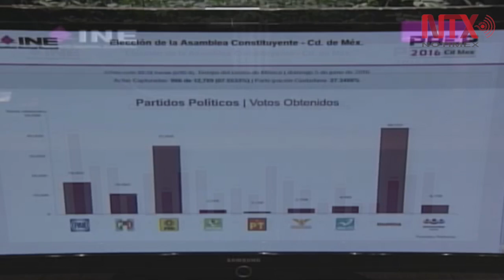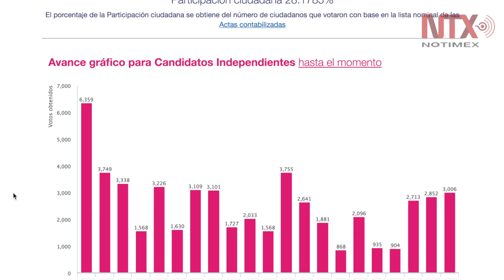Se reanudó la Sesión Extraordinaria del Consejo General del Instituto Nacional Electoral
El Secretario Ejecutivo del INE, Edmundo Jacobo Molina, presentó el informe sobre el desarrollo de la jornada electoral